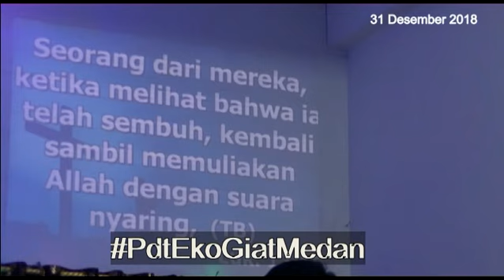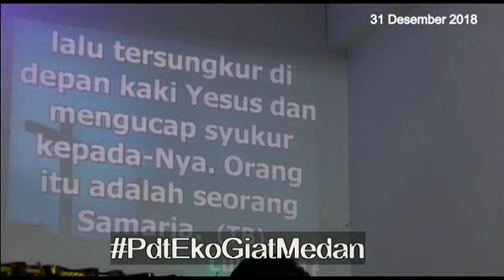Bersyukur Adalah kekuatan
Mengapa susah bersyukur..? Karna kita merasa kita yang hidup paling menderita